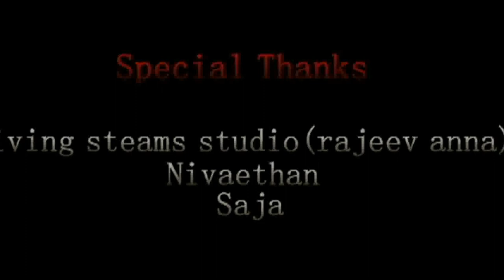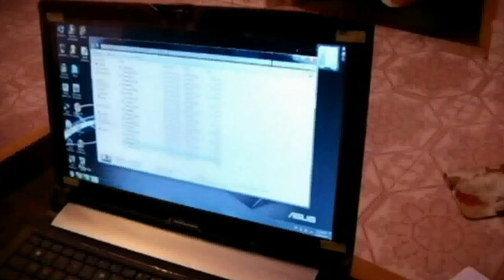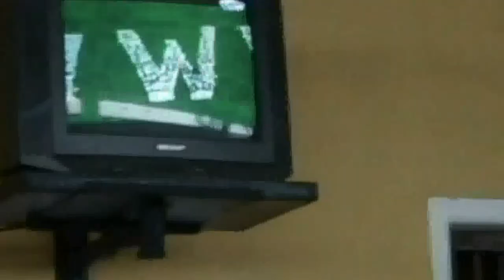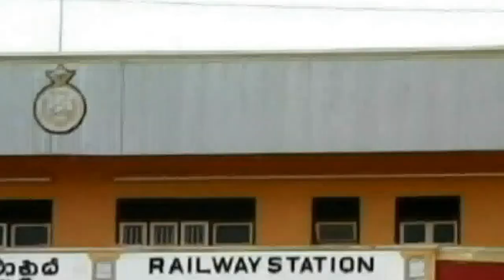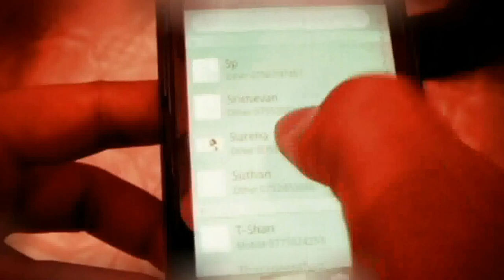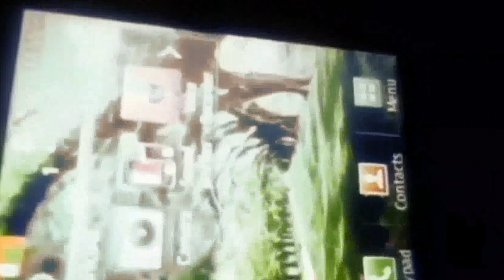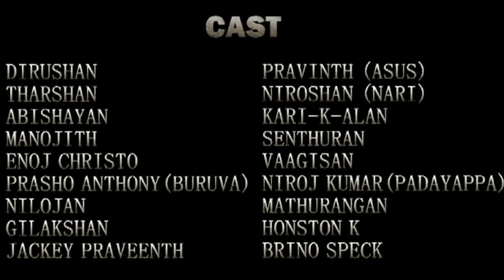Zal - Lee | Short Film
This movie is just for you to watch and enjoy .
This is our first movie ever so please forgive our mistakes .
Share this movie with your friends ..